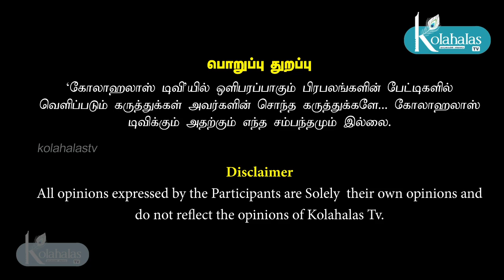‘பிளாக்மெயில் செய்கிறது திமுக’! – Dr. கிருஷ்ணசாமி பகீர் புகார் - kolahalas tv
‘பிளாக்மெயில் செய்கிறது திமுக’! – Dr. கிருஷ்ணசாமி பகீர் புகார் - கோலாகல ஸ்ரீநிவாஸ் kolahalas tv kolakala srinivas latest மூத்த பத்திரிகையாளர் kolahala srinivas நேர்காணலில் காணொளி மூலம் இணைகிறார் புதிய தமிழகம் கட்சியின் நிறுவனத் தலைவர் டாக்டர் கிருஷ்ணசாமி.